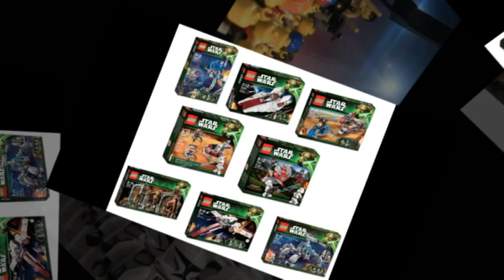Lego Piano Tutorial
Lego Buff Productions instructs how to build a Lego Piano.